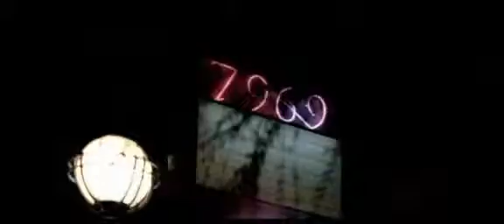The Game feat. 50 Cent - How We Do